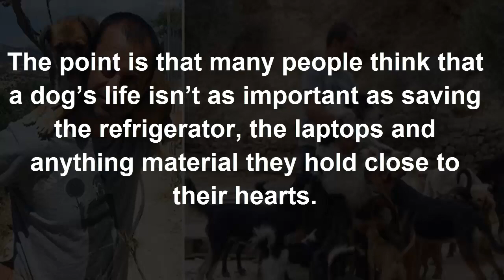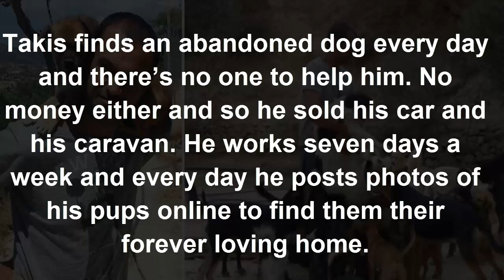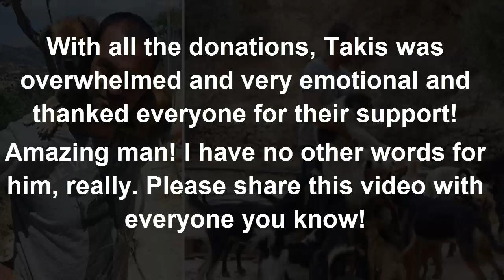You Wouldn’t Believe How Many Dogs This Man Has Rescued To Date!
You know when there’s a crisis, usually dogs are the last ones to be rescued, I kid you not. Remember the article I wrote about a kind young man called Alex Scroggins? Well he rescued a Labrador mix pup he didn’t even know while the dog’s owner abandoned him days before the floods hit.
The point is that many people think that a dog’s life isn’t as important as saving the refrigerator, the laptops and anything material they hold close to their hearts.

This is the story of a man called Theoklitos Proestakis and his love for abandoned or stray pups. During the Greek financial crisis a lot of people abandoned their pets simply because they could no longer afford them, this man welcomed them all into his big heart.
Theoklitos, who’s also known as Takis, is a dentist, but he left his career to run a full time shelter for abandoned and stray dogs called Takis Shelter. Dogs who come to this shelter are ones who have almost given up on life…
But Takis doesn’t mind their condition because no matter what their condition is, at Takis Shelter, there’s plenty of love for everyone!
Takis has to date rescued over 200 dogs to date and all from different places.
His devotion to helping these poor pups is just incredible!
Takis finds an abandoned dog every day and there’s no one to help him. No money either and so he sold his car and his caravan. He works seven days a week and every day he posts photos of his pups online to find them their forever loving home.
Takis Shelter is as big as 5,200 square meters and monthly expenses that includes food and vet costs come up to $2,275. Around 98% of the donations come from outside Greece just because local authorities are unwilling/unable to donate.
Takis recently launched a YouCaring fundraising page and had a goal of reaching $1,705, but instead he reached $26,505!

With all the donations, Takis was overwhelmed and very emotional and thanked everyone for their support!
Amazing man! I have no other words for him, really.

Woman Leaves For Doctor And Is Never Seen Again  42 Yrs Later Truth Is Finally Revealed